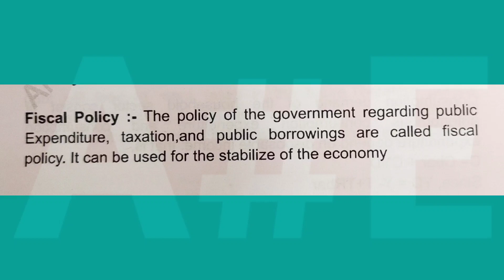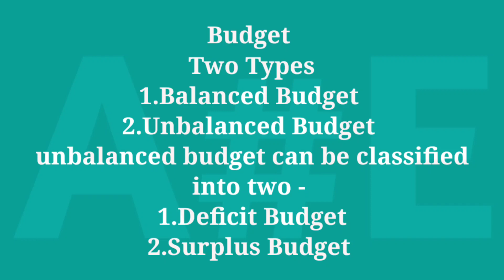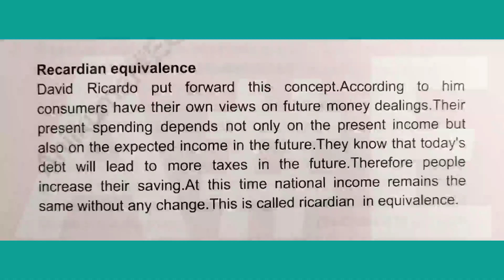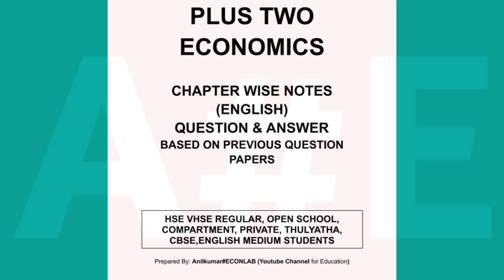Plus Two Economics | Plus Two Macro Economics Chapter 5 Part 2